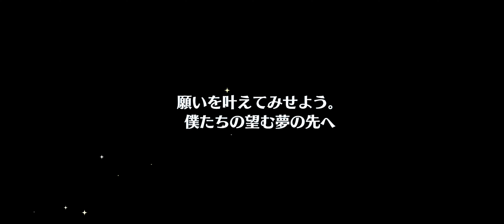【あんスタMusic】ESプレミアム1日1回スカウト48日目⭐5 2枚目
あんさんぶるスターズMusic!!
ESプレミアム1日1回スカウト